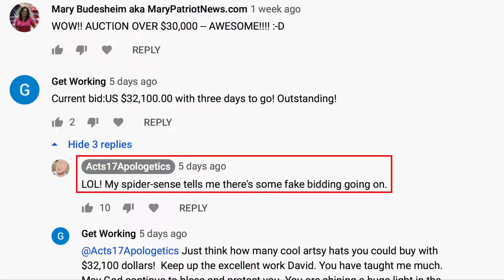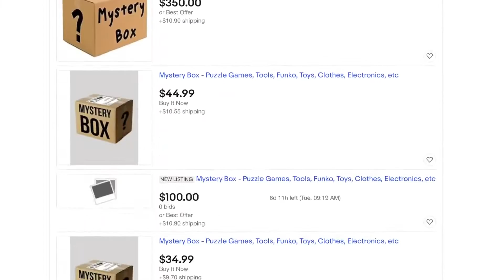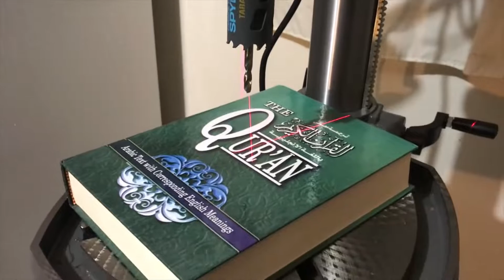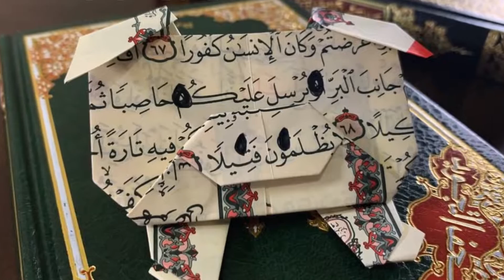Origami Goat Box Update, New Channel Launch!